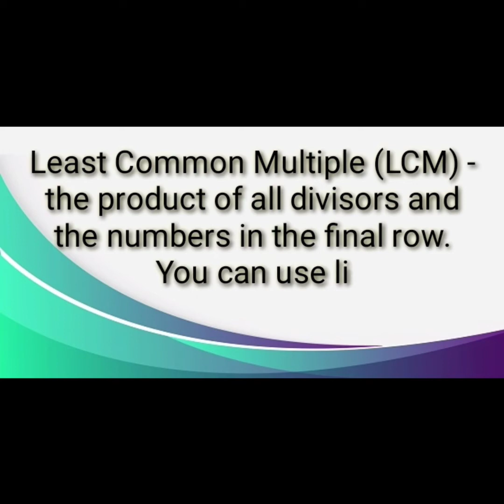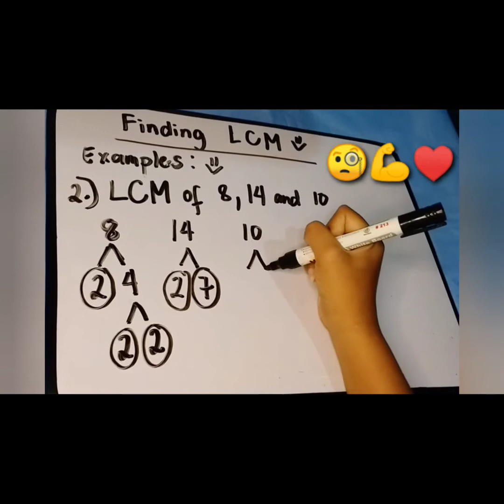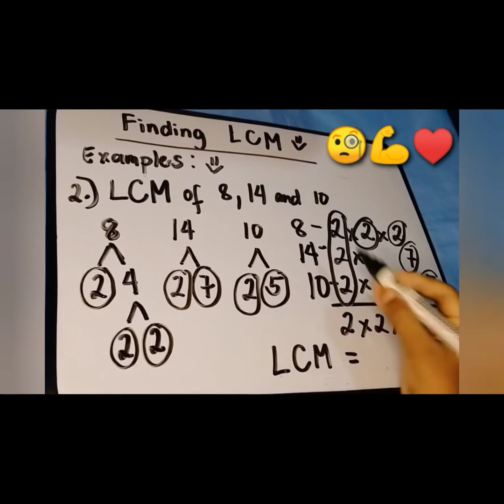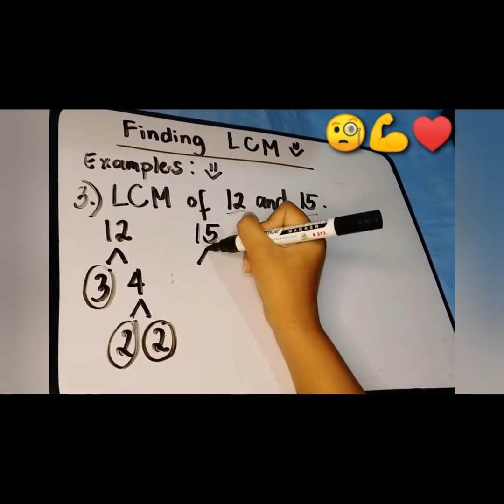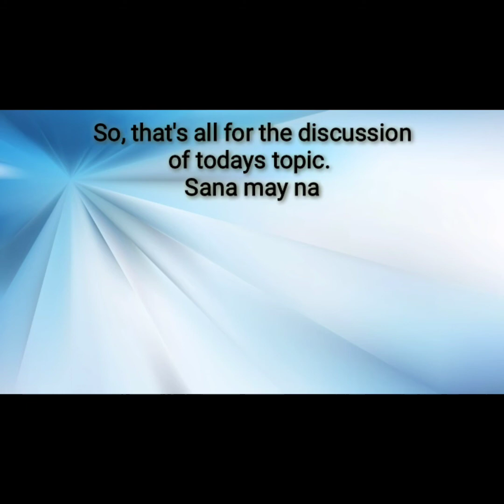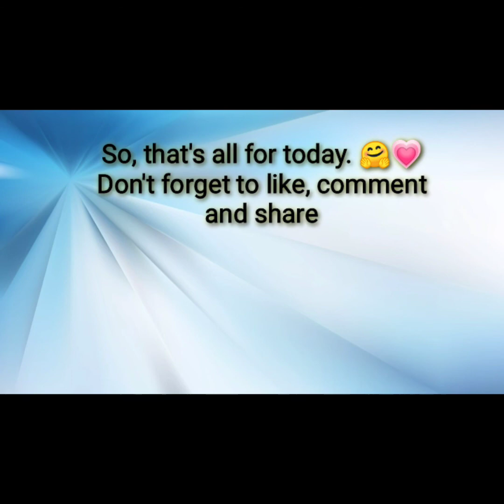HOW TO FIND THE LCM OF 2-3 NUMBERS USING FACTOR TREE | Ma'am BABES TV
Hi.
This is Ma'am BABES TV.
Welcome and Enjoy Watching.
For todays video, we will discuss on how to find the Least Common Multiple (LCM) of 2-3 numbers using factor Tree.
You will learn more about the shortcuts and techniques when it comes to solving problems in MATHEMATICS.
You will learn just watching videos from this channel.
Ma'am BABES TV

I will upload at least 3 videos per week.
(MONDAY, WEDNESDAY AND SATURDAY)